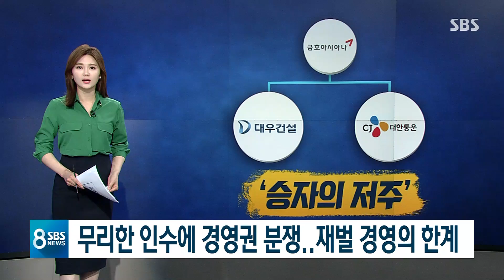무리한 인수에 경영권 분쟁까지…한계 드러난 '재벌 경영' / SBS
금호아시아나그룹 위기의 시작은 2006년 대우건설을 인수하면서부터였습니다. 2년 뒤 대한통운마저 가져온 금호아시아나그룹은 한때 재계 7위까지 오르기도 했지만, 당시에도 새우가 고래를 삼킨 격이라는 말까지 나왔는데, 이렇게 무리한 인수 합병이 사실상 그룹 해체의 원인이 된, 이른바 '승자의 저주'를 피하지 못하게 됐습니다.
금호그룹 몰락의 원인, 박민하 기자가 짚어봤습니다.